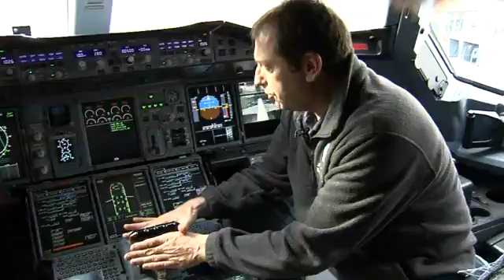First flight for the Trent XWB on the A380 Test Bed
Another video of the first flight (took place on the 18 February, 2012) of the Rolls Royce Trent XWB on the A380